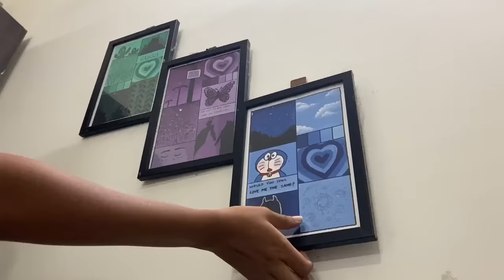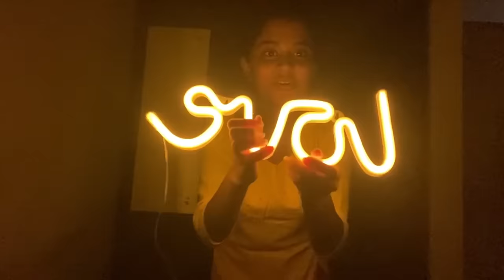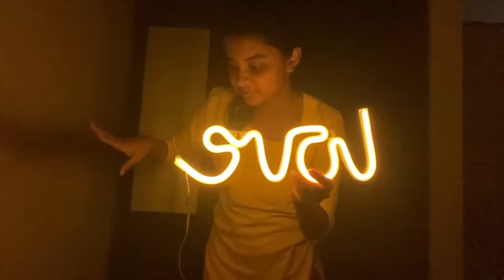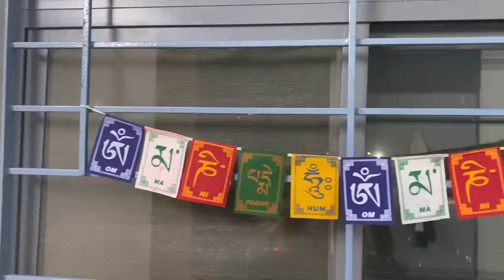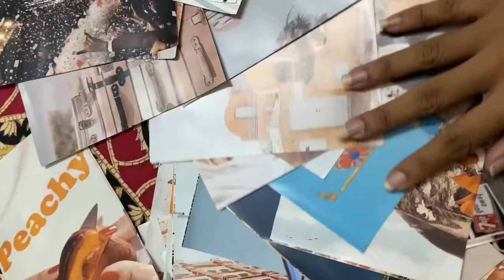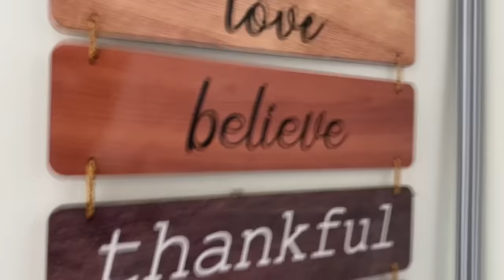Hostel Move In l Room Shifting Vlog l Pinterest Inspired l AIIMS Kalyani l NEET 2023 l Ahana Biswas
Hostel Move In!

Heyya Fam!
Ahana here❤️✨!

So we were shifted from our double seater rooms (allotted to us in first year) to single seater room (allotted from second year onwards). This vlog is all about me carrying my stuff to my new room, cleaning and decorating it to make it look like what it is today!

Links of products:
✨Wine leaves
✨Sunset lamp

FAQs:
Q. What’s my age? 20 years.
Q. What was my NEET score? I scored 618 marks with an AIR of 12011 In NEET 2021. It was my first attempt.
Q. What device I use for vlogging? I use iphone 11. For editing I use Inshot app.

Meet you on my next video. Have a good day❤️!